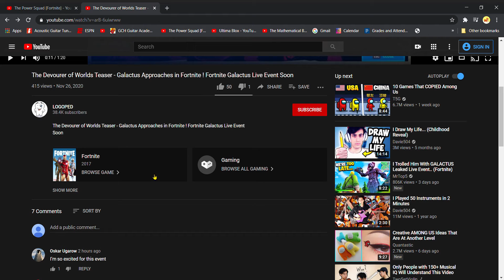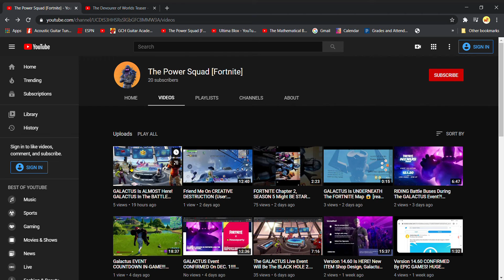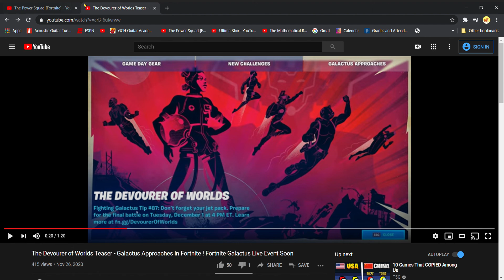HUGE Galactus Event LEAK In FORTNITE! MAP Completely DESTROYED, LEAKS About SEASON 5! (5 Days LEFT!)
Welcome back to the Power Squad! I have once again more news on the Galactus event coming on December 1, 1 pm PT, or 4 pm ET! [Credit to LOGOPED (sorry if I spelled it wrong).
We have a leak that we are going to use jetpacks during the event, the Zero Point might explode once again, and the map might be completely destroyed or even devoured by Galactus, the devourer of worlds!
Anyways, that is all for today!
Have a good thanksgiving!